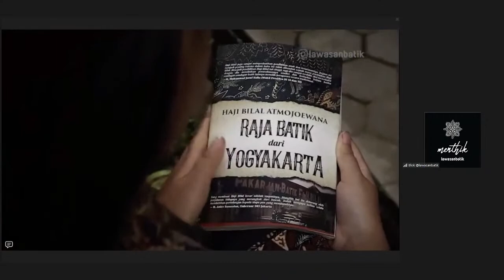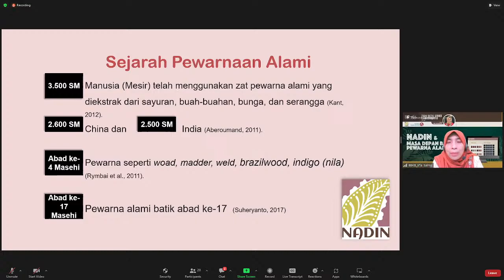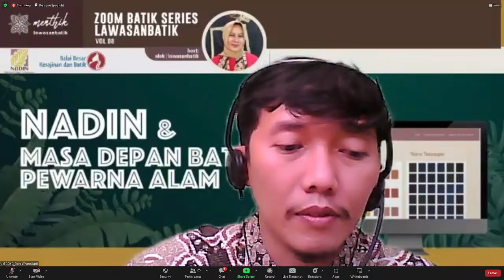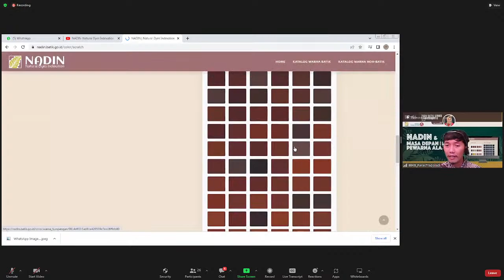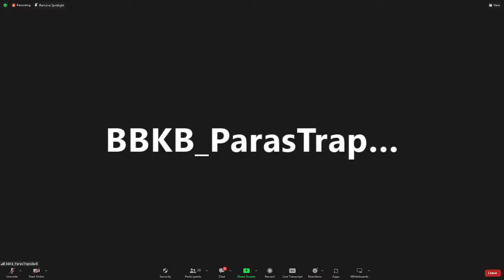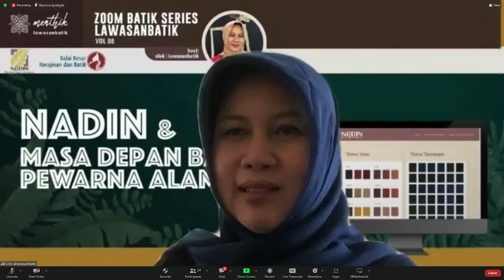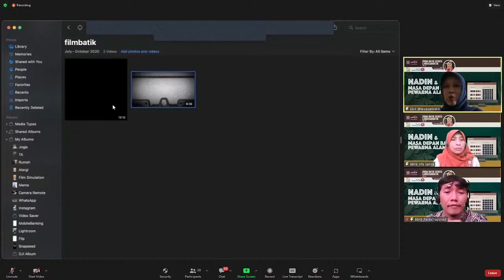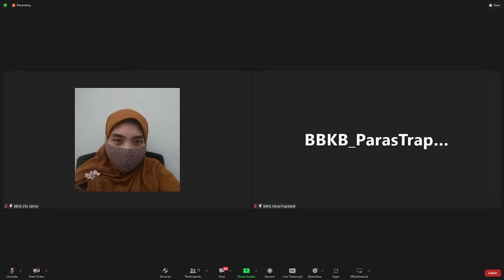NADIN & Masa Depan Batik Pewarna Alam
NADIN (Natural Dyes Indexation) Sebuah karya teknologi  yang akan memberi angin segar bagi pengusaha, pengrajin batik maupun mahasiswa kriya textile yang ingin mengexplore warna-warna alam,

karena website besutan tim Balai Besar Kerajinan Batik ini mudah diakses dan gratis !

Mari mengenalnya dan bertanya untuk jelasnya 😊👍🏻

Bersama nara sumber :

Irfa’Ina Rohana Salma, S.ST, Msn
Peneliti Muda

Paras Trapsiladi , ST, M.Eng
Pranata Komputer